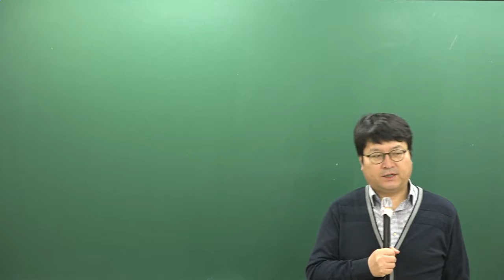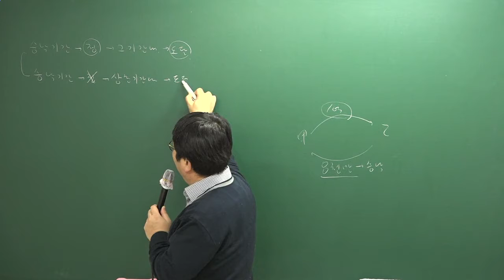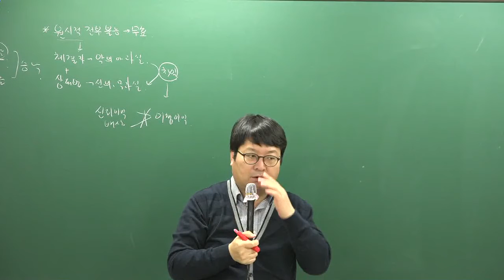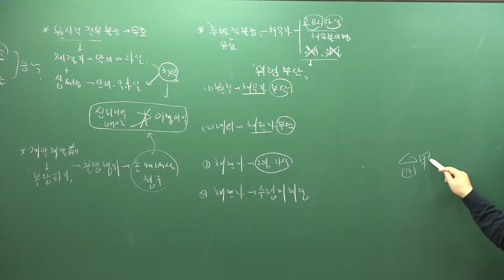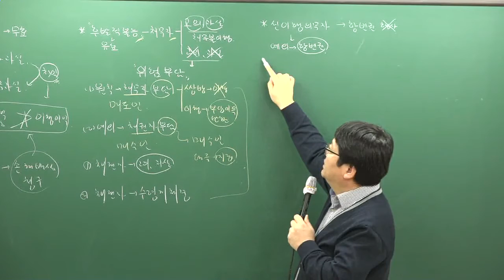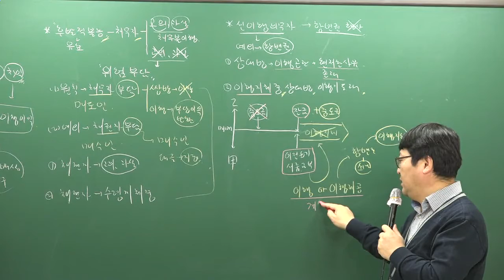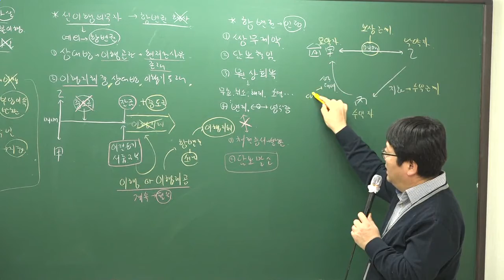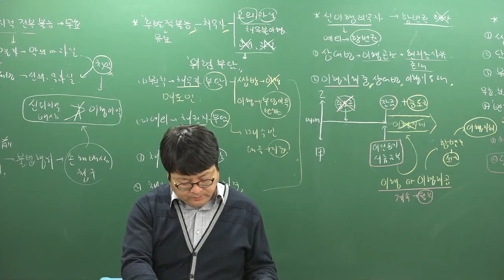[주전무] 2019년 주택관리사 민법 기본이론과정 1-39